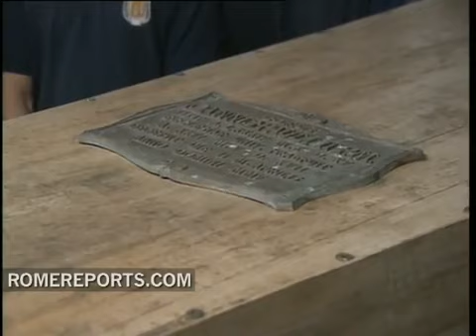Primeras imágenes de la traslación de los restos de Juan Pablo II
29 de abril, 2011. (-ONLY VIDEO-) Estas son las primeras imágenes del féretro de Juan Pablo II, que ha sido extraído de su tumba esta mañana. Tras la beatificación será trasladado a la capilla de San Sebastián en la basílica de San Pedro.

Cientos de miles de peregrinos se encuentran ya en la plaza de San Pedro del Vaticano a la espera de las ceremonias que culminarán el domingo con la beatificación del papa Juan Pablo II, bajo un cielo encapotado que amenaza con lluvia durante el fin de semana.

Una larga cola de peregrinos aguardaba hoy su turno para visitar la Basílica de San Pedro, donde esta mañana el féretro con los restos de Juan Pablo II fue sacado del sepulcro que ocupaba en las Grutas vaticanas y colocado sobre un catafalco ante la monumental tumba de San Pedro.

Sin embargo habrá que esperar para rezar ante su tumba, pues la veneración de Juan Pablo II comenzara próximo 1 de mayo una vez sea proclamado beato por Benedicto XVI quien, junto a los cardenales que oficien la ceremonia, irán en procesión hasta la Basílica para postrarse ante el féretro.

Ese día estará prohibido sobrevolar el Vaticano, donde se espera una afluencia de un millón de personas.

La zona del altar donde el papa Benedicto XVI beatificará a su predecesor ha sido adornada con plantas verdes que contrastan con el mármol travertino y con las oscuras sillas preparadas para las delegaciones oficiales que llegarán de todo el mundo.

El resto de fieles habrán de madrugar y acercarse lo más posible al lugar de la ceremonia o seguirla desde la parte media y trasera de la plaza o desde la avenida que da de ella, Via de la Conciliazione, por las 14 pantallas preparadas para este propósito.

Una gran pantalla de vídeo colocada a la izquierda de la plaza narra con bellas imágenes el pontificado del próximo beato, y muy cerca, un enorme fotografía de Juan Pablo II con la tez morena, mechón blanco sobre la frente y aferrado a una cruz de metal, centra las miradas y los flashes de los peregrinos.

Entre cada una de las imponentes columnas de la plaza se ha colocado una letra, de manera que desde muy lejos se puede leer una frase: "Abrid las puertas de Cristo".

La mexicana Emma Torres y sus hijas Mercedes y Susana llegaron desde México para honrar a Juan Pablo II: "Era un hombre que llegaba al pueblo, un hombre carismático. Fue un líder de su tiempo", asegura la madre.

Su hija Susana explica que además el papa "estuvo muy cerca de los conflictos y fue crucial para el fin de la Guerra Fría".

En la plaza se escucha hablar polaco, pero también italiano, francés, alemán, inglés y mucho español.

Desde Panamá llegó el sacerdote Julio Román quien resalta la capacidad del Juan Pablo II, al que muchos llaman el Grande, "para comunicarse con la juventud, además de su manera sencilla de transmitir lo profundo de la salvación en Cristo".

Entre la muchedumbre que sale de la Basílica de San Pedro, un grupo de muchachas españolas de Andalucía, Córdoba, Ciudad Real, Jaén y Barcelona aseguran haber hecho "un esfuerzo económico" para llegar a Roma y abogan porque Juan Pablo II sea "¡santo ya!".

Llama la atención una familia numerosa compuesta por niños, adultos y ancianos que se mueve presurosa porque pierde el autobús.

A la pregunta de si son españoles, aseguran: "Sí somos españoles, de Bilbao". Explican que constituyen "una sola familia de 25 personas, 13 niños y 12 adultos, y nos ha invitado la abuela".

Cuando se les inquiere por la característica que más les ha impresionado de Juan Pablo II responden: "íQue conteste la abuela!".

La abuela se acerca y dice: "Me gusta por todo, todo y mucho, porque ayudó a la caída del comunismo", para después despedirse: "Somos la familia Zavala de Bilbao".

La lluvia no produce estampidas en las colas de peregrinos, ni empaña los enormes paneles con los escudos de Juan Pablo II y de Benedicto XVI, ni el que representa la imagen de la Virgen, la patrona de Roma.

Ante la lluvia, muchos optan por refugiarse en una pizzeria y otros en uno de los autobuses turísticos que recorren la "Roma Cristiana" a la espera de la primera cita mañana en el Circo Massimo donde se celebrará un Vigilia.